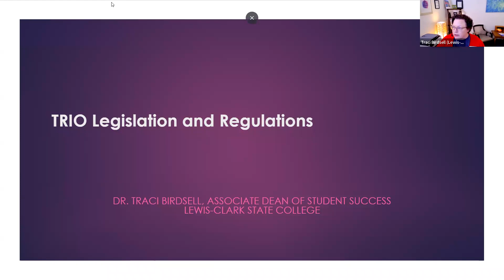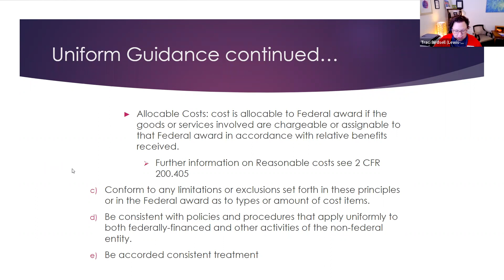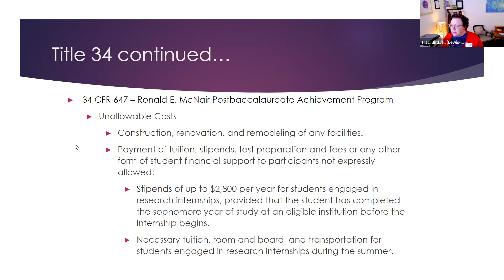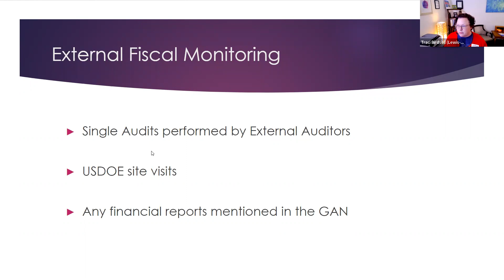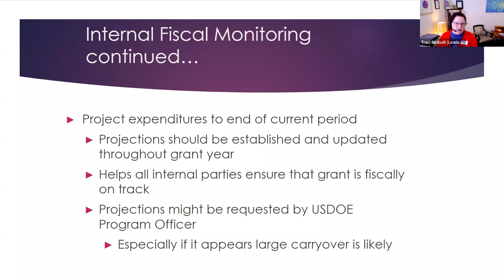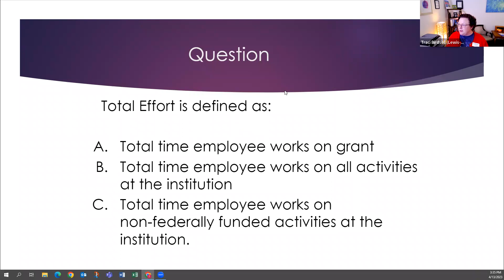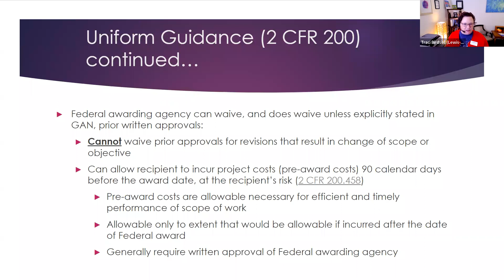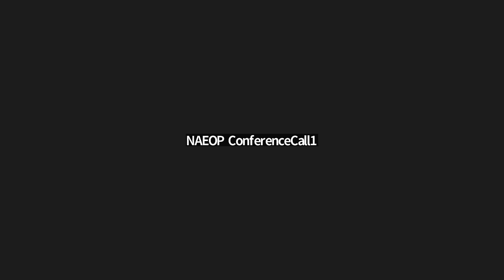NAEOP Legs & Regs Overview - Gray Areas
Join us for a conversation around Legs & Regs with breakouts for each TRIO program type.

Part 1: Traci Birdsell (25 minutes) - Overview of Regs and Legs, Guidance